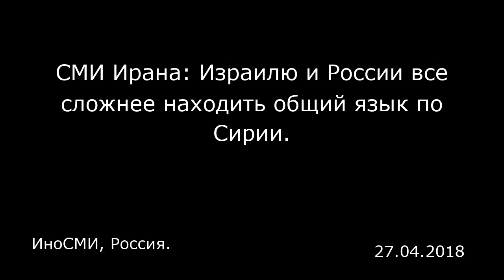СМИ Ирана: Израилю и России все сложнее находить общий язык по Сирии. ИноСМИ, Россия.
СМИ Ирана: Израилю и России все сложнее находить общий язык по Сирии.
ИноСМИ, Россия.

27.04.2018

По мнению президента России Владимира Путина, современному миру сложно получить гарантии региональной и глобальной безопасности , и в таком положении дел есть виновники, — об этом писала официозная «Кайхан» (25.05). Данное утверждение — строки из послания президента РФ проходящему в российском Сочи IX международному форуму высших представителей, курирующих вопросы безопасности, разъяснила газета. По словам Путина, есть «ряд стран», которые действуют с позиции силы, игнорируют решения и постановления Совбеза ООН и тем самым «играют на руку террористам». Президент РФ не упомянул конкретных названий государств, но, исходя из логики его послания всем очевидно, что под «рядом стран» подразумеваются США и их союзники, а под намерениями игнорировать решения Совбеза ООН — планы по денонсации ядерной сделки с Ираном, рассуждает издание. Россия и КНР не просто против пересмотра ядерной сделки с Ираном, но готовы совместно препятствовать этому, причем самым решительным образом, пишет «Хамшахри» (23.04), комментируя переговоры в Пекине глав дипломатических ведомств РФ и КНР . Ядерная сделка стала одним из важнейших сюжетов на переговорах Сергея Лаврова и его китайского коллеги Ван И, но далеко не единственным, по которому Москва и Пекин имеют общую позицию. Министры исходили из того, что ядерные договоренности с Ираном — это одно из важнейших достижений международной дипломатии. Их пересмотр и, тем более, денонсация, являются явными попытками подорвать глобальную стабильность и безопасно...